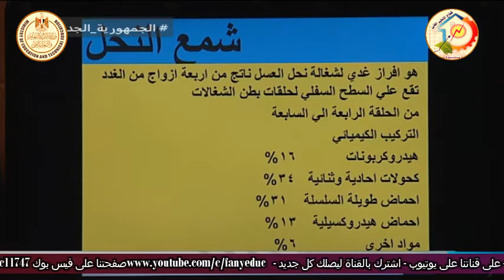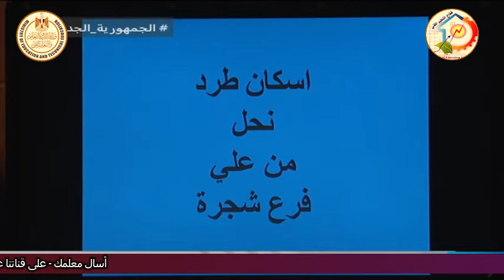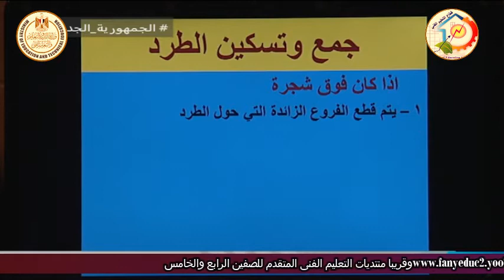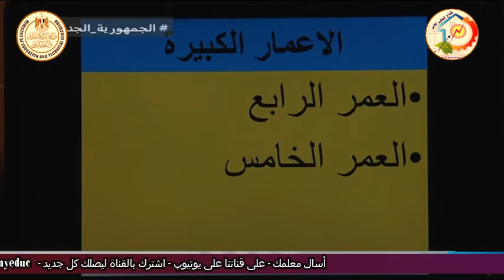الصف الثالث زراعى - تربية النحل ودودة القز - مهارات عملية - أ اسامه مصطفى